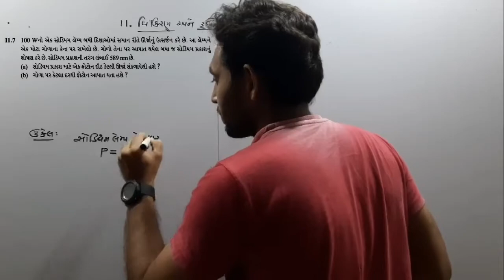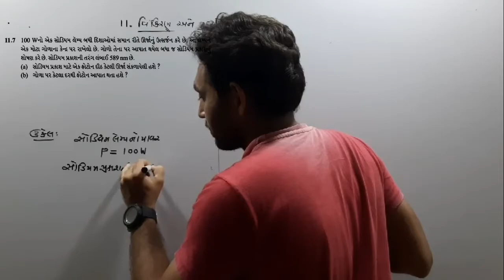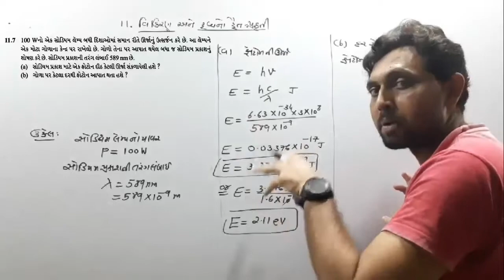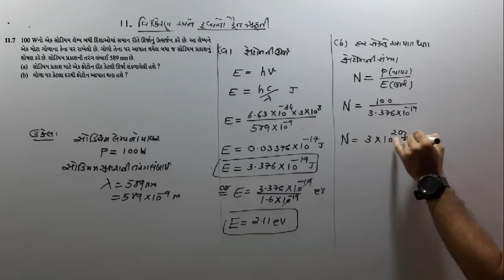સ્વાધ્યાય 11.7 | CLASS 12 PHYSICS NCERT | CH 11 વિકિરણ અને દ્રવ્યની દ્વૈત પ્રકૃતિ | JEE-NEET